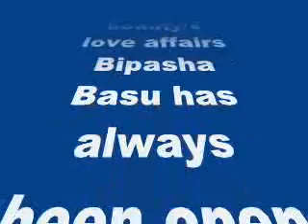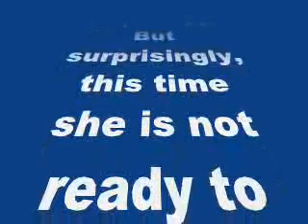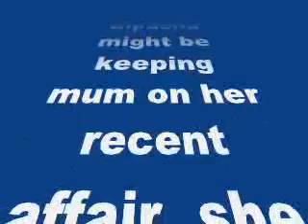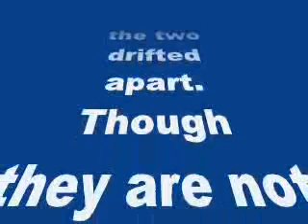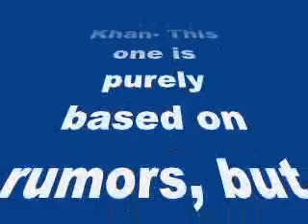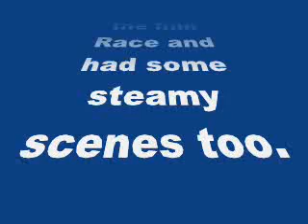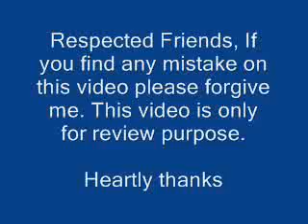Karan Singh Grover, Harman Baweja, Saif Ali Khan – a look at Bipasha Basu’s love affairs!-review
Karan Singh Grover, Harman Baweja, Saif Ali Khan – a look at Bipasha Basu’s love affairs!

Bipasha has been involved with many men ever since she has stepped in this industry. Here’s taking a look at Bong beauty’s love affairs
Bipasha Basu has always been open about her affairs and never really played the hide and seek game with the media when it comes to her boyfriends. But surprisingly, this time she is not ready to come out in open about her alleged affair with Karan Singh Grover, who will be seen opposite her in their upcoming film,Alone.
A lot of stories and scoops have linked Bipasha with KSG. Though the two maintain that they are good friends, gossip mills suggest otherwise.
Although Bipasha might be keeping mum on her recent affair, she has had her share of tears, laughter and happiness. Take a look!
Dino Morea - Bipasha and Dino acted together in many films like Raaz, Gunaah, Ishq Hai Tumse and Rakht. Their onscreen chemistry slowly blossomed into off screen chemistry. After dating for about five years, the two drifted apart. Though they are not together as a couple anymore, the actors claim that they are still great friends even today.
John Abraham - This is undoubtedly one of the most talked about relationships in Bollywood. Soon after breaking up with Dino, Bipasha got into a relationship with John. The duo were even living in together. However, after being in a strong relationship for over eight years, their affair ended on a sour note. Post their break-up, this couple very evidently avoided each other and prefer not discussing each other even today.

Saif Ali Khan- This one is purely based on rumors, but as they say there is no smoke without fire, right? These two shared sizzling chemistry in the film Race and had some steamy scenes too. In fact, there were a lot of talks about Kareena Kapoor being very insecure about their relationship.

Rana Daggubatti - They came together for just one film and painted the town red with their alleged affair. This was a romance that set many tongues wagging. Word had it that they even got engaged in a secret ceremony, but then came the trouble in their paradise and they soon separate ways.

Harman Baweja - Bipasha’s recent affair was with Harman Baweja. And the two were never shy to speak about their love for each other. But then this relationship also went kaput.